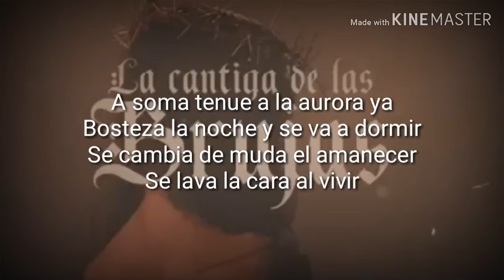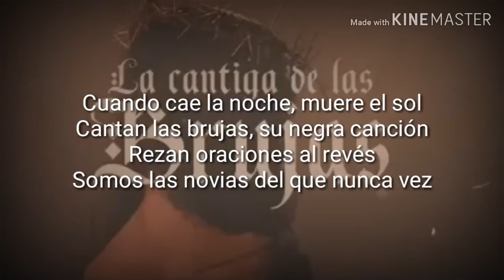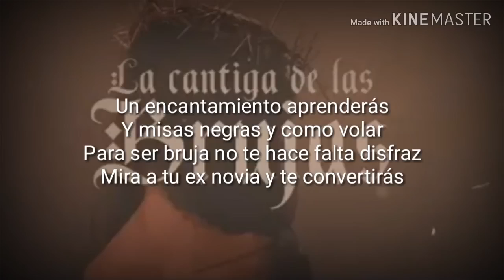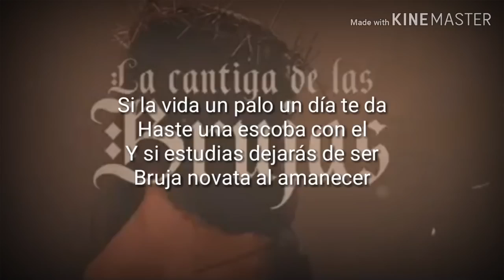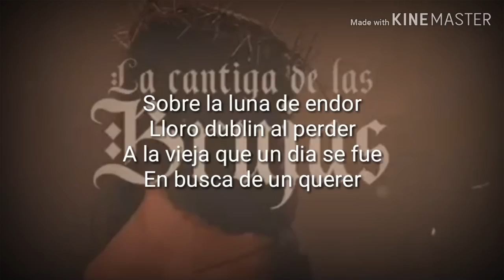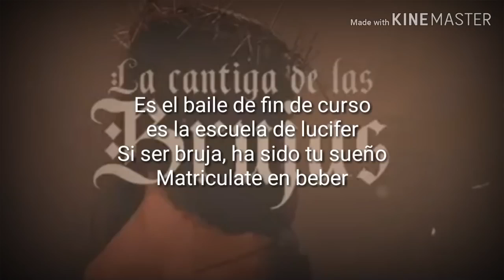Mägo de oz - La cantiga de las brujas (Letra)